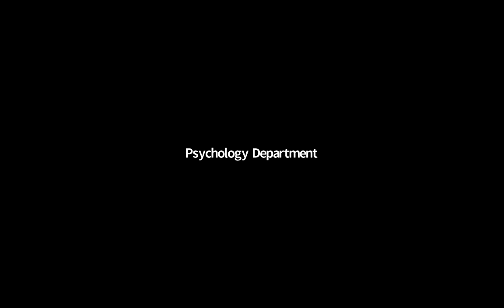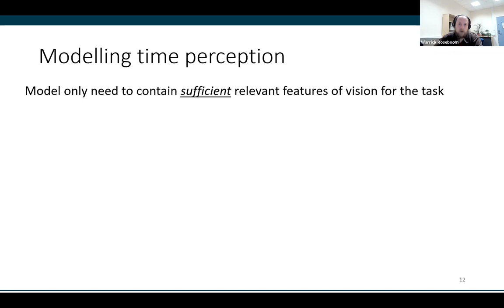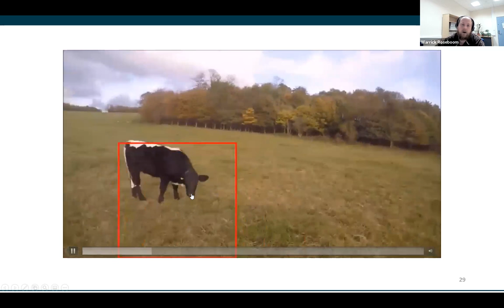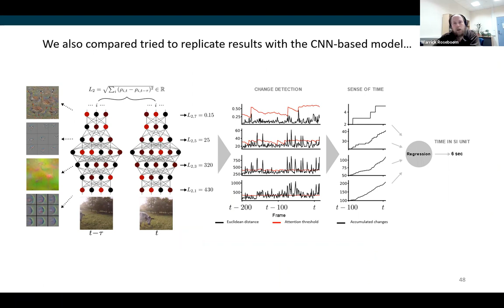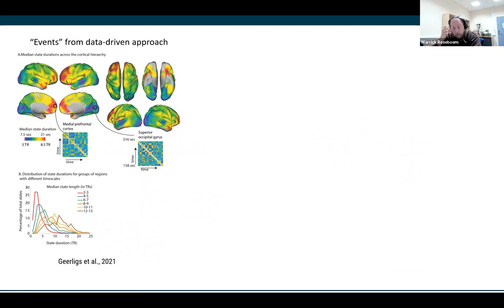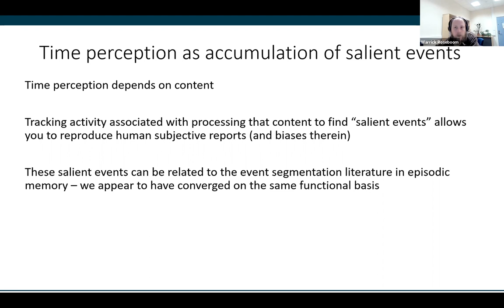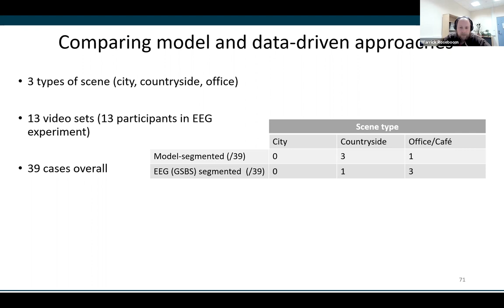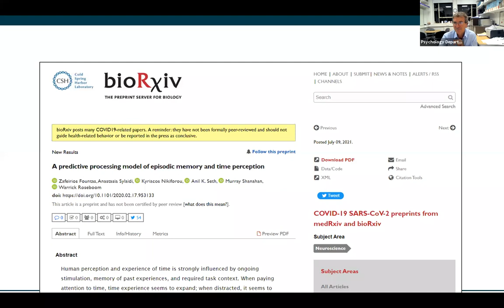Dr Warrick Roseboom "Time perception as accumulation of salient events"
Zangwill talk by Dr Warrick Roseboom
19/11/21

Abstract:
Human perception and experience of time on the scale of seconds to minutes depends heavily on the context and content of experience, as clearly reflected in aphorisms such as “time flies when you’re having fun” or “a watched pot never boils”. It has been established for decades at least that both lower-level stimulus properties – e.g. the rate of change, speed, or complexity of the stimulus – as well as higher-level complexities – e.g. the type of scene you are in, busy or quiet – strongly influence perceived time. In these cases, the intuition that more-stuff-happening-faster results in longer perceived duration generally holds. These features of the natural experience of time indicate that a basis for human time perception might be found in the dynamics of neural activity across sensory processing hierarchies – specifically in the moments of larger changes in activity that we refer to as salient events. We proposed that a simple way to characterise and track salient events was as a kind of prediction error. We started by simply using the difference between states of neural networks in successive instances. This assumes that, in the absence of any more precise information, the immediate past is a good prediction of the immediate future. We have shown that our algorithmic approach can reproduce human-like estimates of and biases in time perception when applied to both models of the visual processing hierarchy – deep convolutional neural networks trained for image classification – and neuroimaging data from the human visual processing hierarchy. Further, we can even predict trial-by-trial subjective reports of duration for a given participant based only on (fMRI) BOLD measured while they view naturalistic videos. Using salient events as a basis for time perception links naturally with predictive coding accounts of perception, as well as the prominent event segmentation-based accounts of episodic memory. We are currently working to compare model-based and data-driven approaches to event segmentation as applied in EEG /MEG to see which features are common to the different methods as well as where they diverge both from each other and from human annotations of naturalistic experience. This line of work resolves many contentious perspectives in the time perception field, while also bringing time perception and episodic memory back to the same basic units of operation – salient events in experience – all under a predictive processing framework.